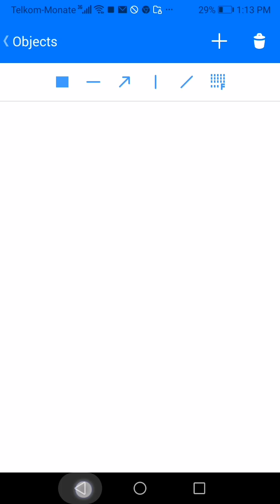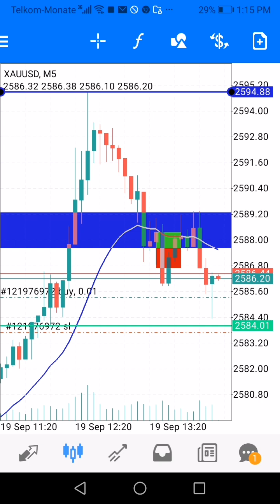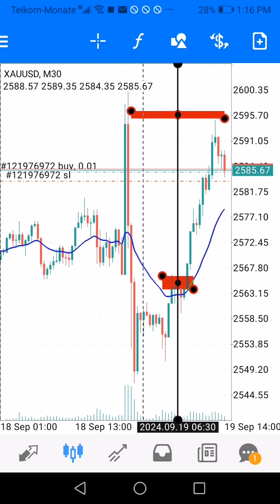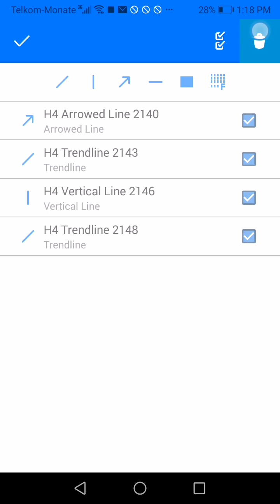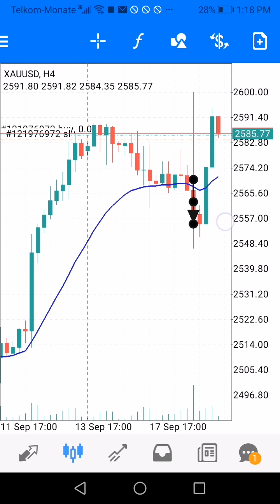moving avrages eego Oppose zone so hell.. L.. L.. L H... sell kaqaado.. opposite H H.. H L.. buy